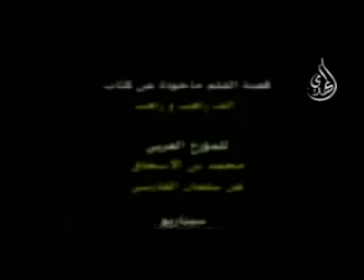Saloni - ISLAMIC MOVIE - full movie in Urdu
Majlis "Sunni Islam" Urdu hussain  Hussein Karachi Pakistan MAJLIS shia qadri ahle sunnat shia ahle haddis Full best IN URDU ISLAMIC MOVIE   - october  2012